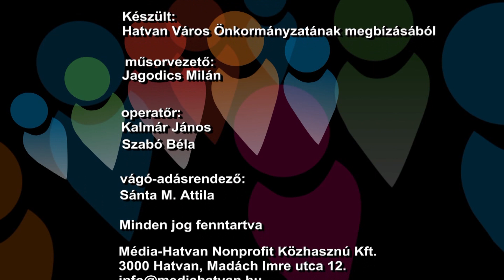HELLO HATVAN - 15 - Cit-Car Táncsport Egyesület